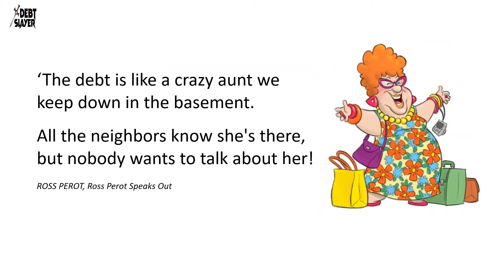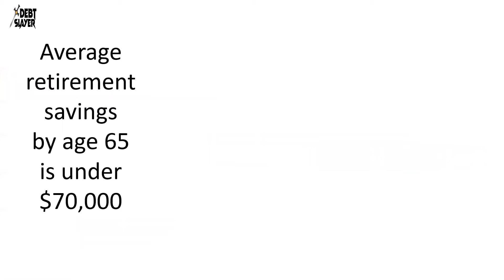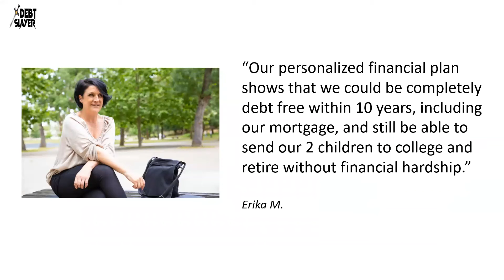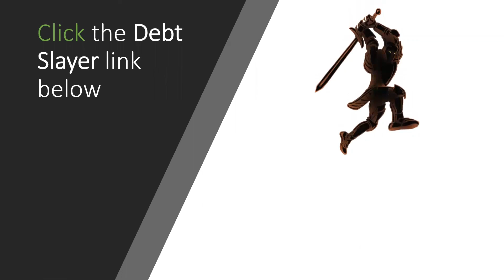Debt Slayer Intro Video